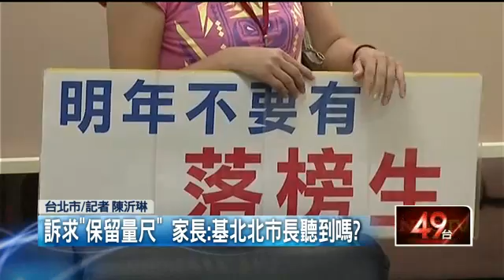抗議12年國教黑箱！ 家長聚市議會抗議 20150720